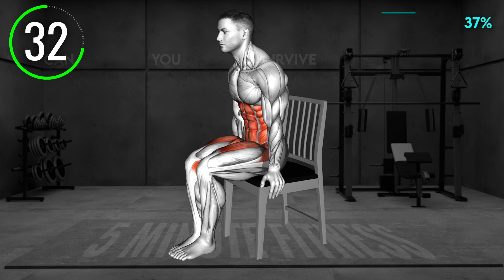Grab A Chair & Say Goodbye To Beer Belly!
We will have many 5 minute workout videos coming very soon here at 5-Min Fitness! See you soon!